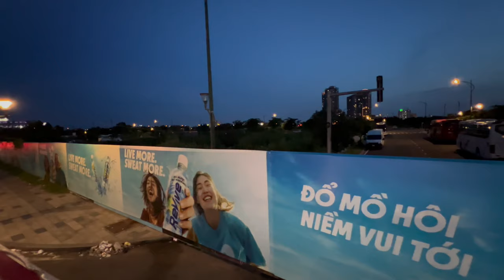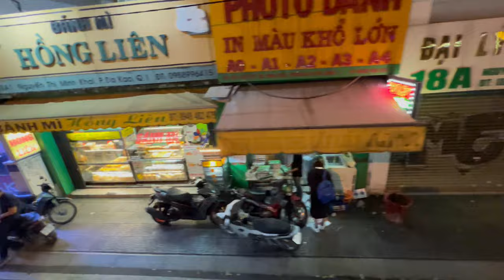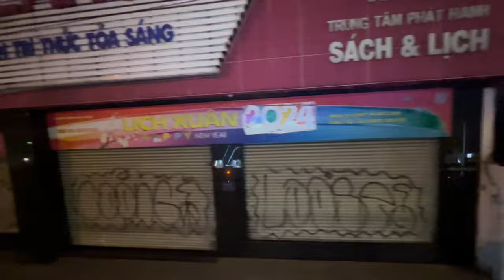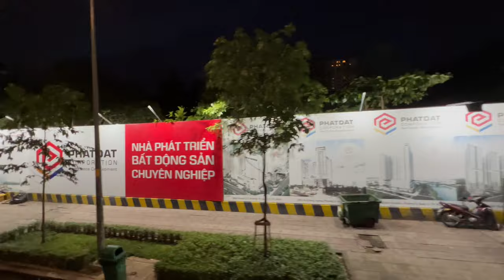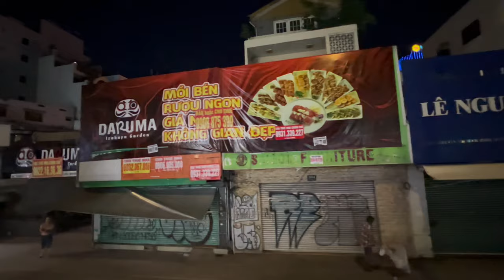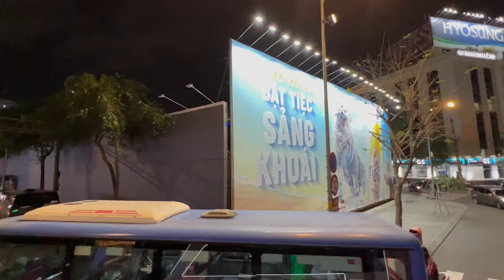Saigon Doubledecker Bus Tour Part 2: Starboard Side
July 2024